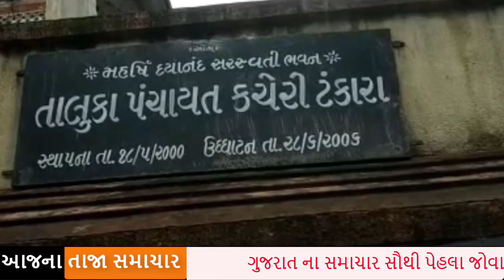ભાજપ સામે મોટો બળવો,ભાજપ સરકાર ને ફગાવી નાખી ,ગુજરાત રાજકારણ હલી ગયું